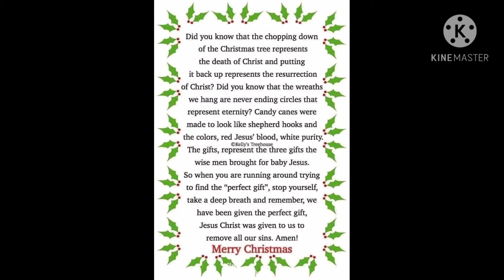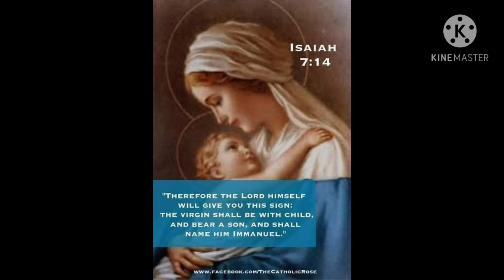Rejoice, Jesus Christ our Lord and Saviour is on His way❣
Watch, prepare, rejoice, behold - He is on His way! ❣